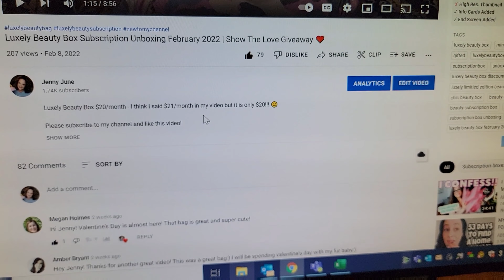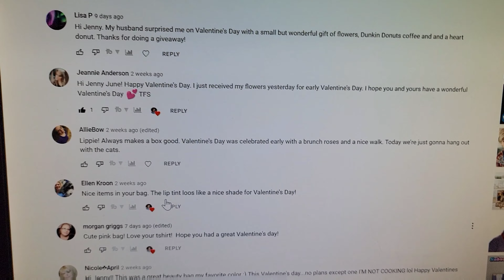WINNER ANNOUNCEMENT from my Luxely Beauty Subscription Unboxing Video | Giveaway Announcement ♥️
This is a winner announcement from my Luxely Beauty Box Unboxing video GIVEAWAY!  Was it you???

Thank you to all of my subscribers!  You are the best!

I love comments, please leave one! xoxo

Open to Collabs & Reviews!